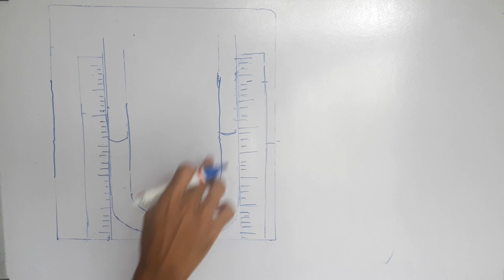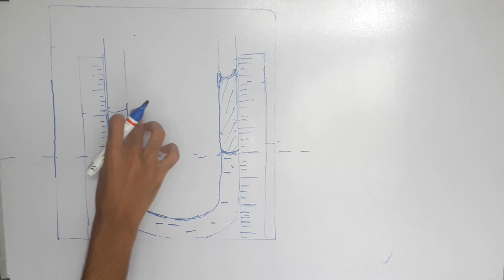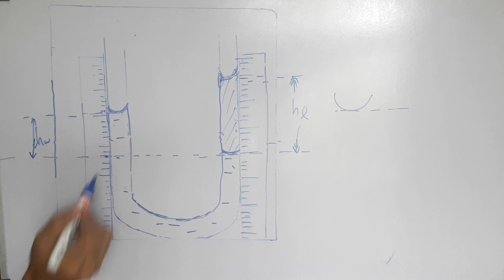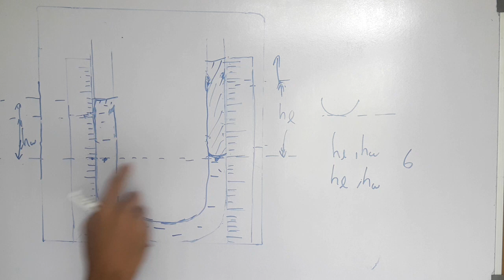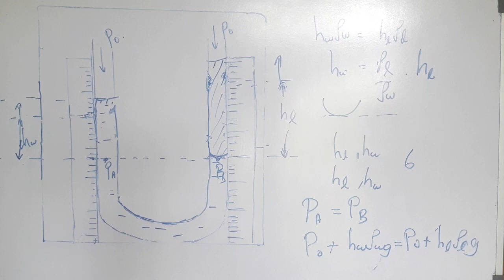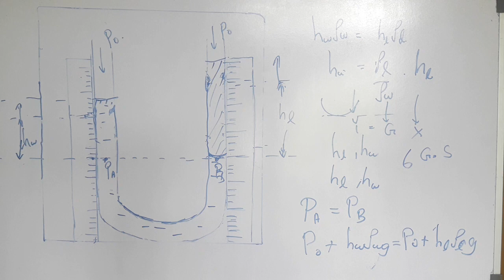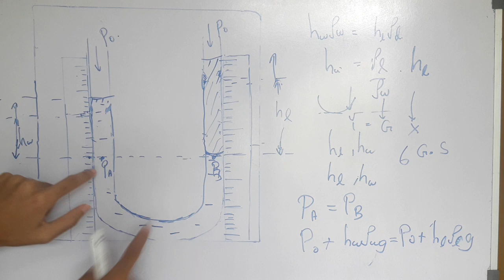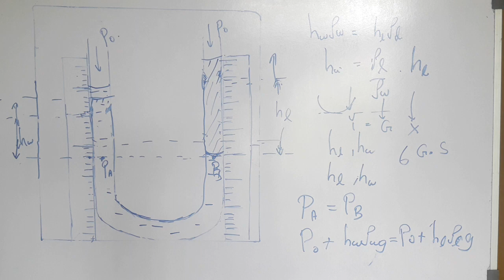Sri Lanka GCE A/L Physics Experiment 10 Theory | Finding Relative Density using U Tube in Tamil